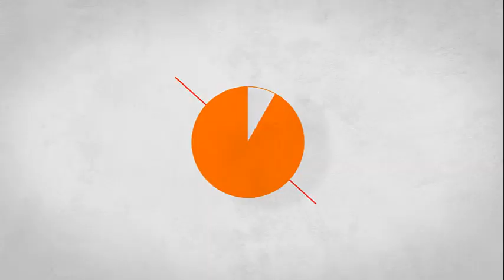Jugando a The Last of Us: EP 36- ¡Sam infectado!